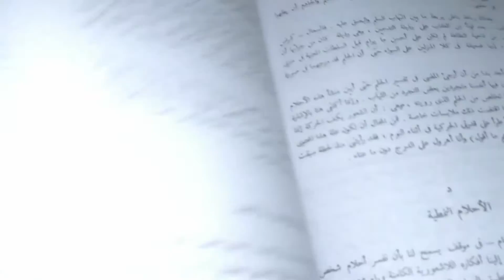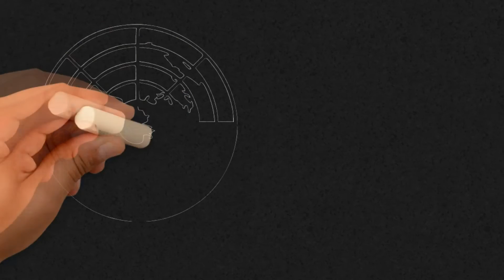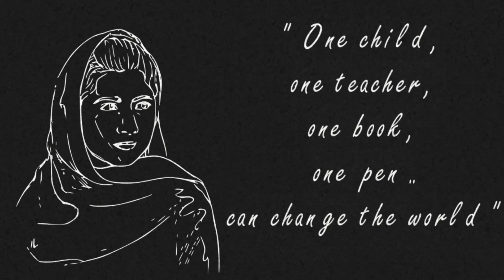مراجعة كتاب أنا مالالا بالعربي I am Malala book review in Arabic - كتاب قبل النوم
في فيديو رقم 2
من كتاب قبل النوم لمراجعات الكتب المختلفة وتقييمها او كما يقولون بوك ريفيو
(Book review)
اسمي  ديـــنا حــمدي قريت لكم كتاب أنا مالالا
للمؤلفة  مالالا يوسفزاي و بالتعاون مع الصحفية البريطانية كريستينا لامب

لينك الريفيو من على البلوج

الكتاب تصنيفه سيرة ذاتية أو Biography
بتحكي فيه الناشطة عن حياتها بالقرية في وادي سوات الموجودة في باكستان قارة آسيا وعن أسرتها ووالدها المدرس و تربيتها وظروف نشأتها بالاضافة لأهم الأحداث اللي مرت بيها طبعا كحادثة إطلاق الرصاص عليها من قبل طالبان ونجاتها بأعجوبة وعلاجها ببريطانيا ثم احتفالها مع الأمم المتحده وأخيرا حصولها على جائزة نوبل للسلام لتصبح أصغر من حصل على جائزة نوبل

أنا قارئة عادية جدا جدا كل مافي الموضوع إني دودة كتب وفي محاولة مني لزيادة معدل القراية قلت في عقل بالي ماتيجي نعمل قناة متخصصة لمراجعة أي كتاب أو كما يقولون إخواننا الانجليز بوك ريفيو (Book Review)
 بطريقة إلى حد ما ظريفة ومختلفة
الآراء هنا شخصية إلى حد كبير - مش احترافية خاااالص يعني - لكن منظمة عن طريق كام نقطة في كل مرة ح يتم ذكرها